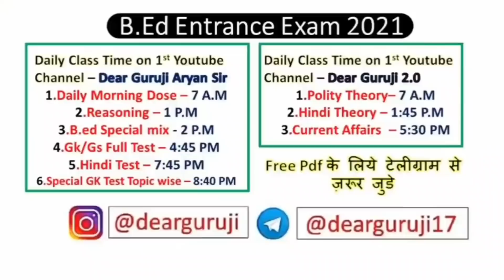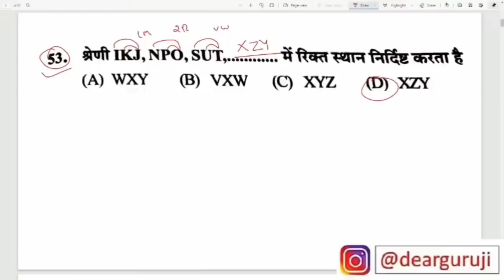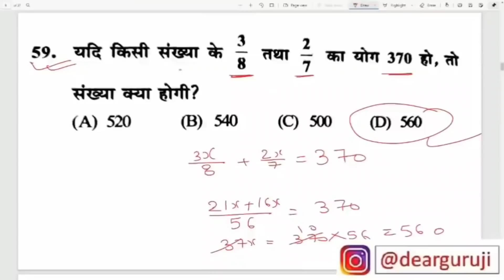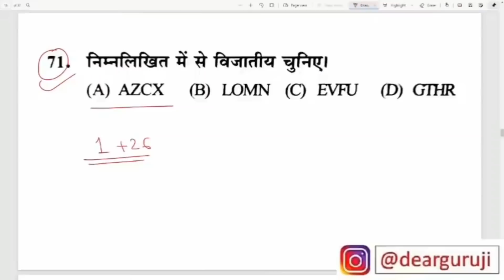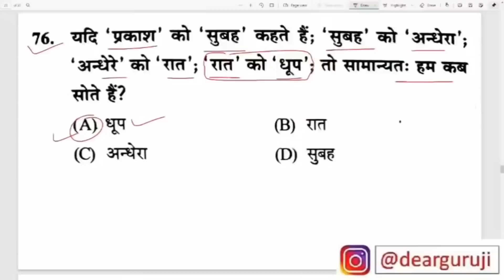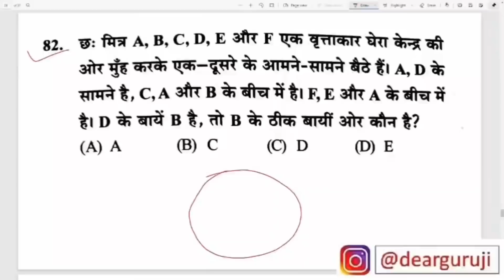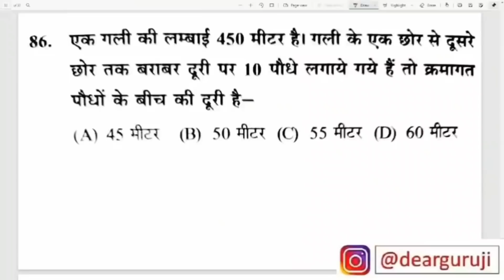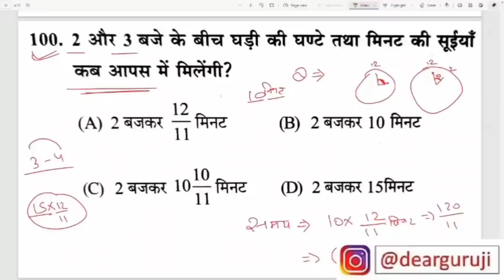B.ed Entrance EXAM 2022 Full Prepration Reasoning Test || 30 Nov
B.ed Entrance EXAM 2022 Full Prepration

UPTET / STET 2021 || CDP Class 02  || Manovigyan Top 20